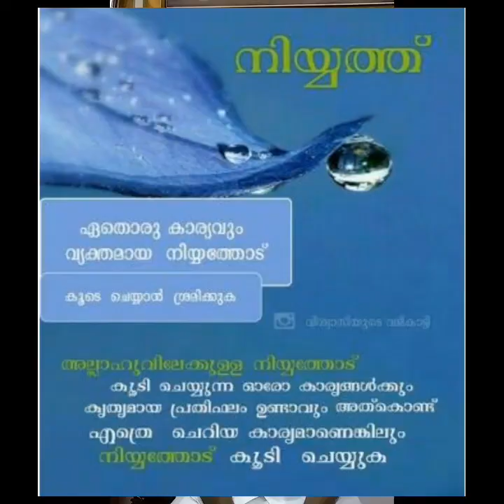നിയ്യത്: നാം അറിയേണ്ടത്...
നമ്മുടെ സൽകർമങ്ങൾ പാഴാകരുത്...